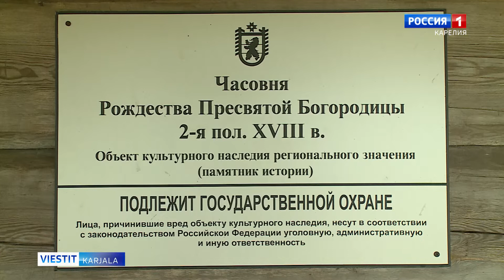Mangan Jumalanäidin syntymisen tsasouna on puhdistettu kirjoituksista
Mangan Jumalanäidin syntymisen tsasouna on puhdistettu kirjoituksista. Tuntemattomat vandaalit maalasivat ne punaisella maalilla tsasounan ulkoportaisiin pari viikkoa sitten. Puhdistustyöt suorittivat Karjalan tasavallan kulttuuriperinnön suojelun hallinnon työntekijät johtaja Julia Alipovan johdolla. Paikan päällä kävi kuvausryhmämme.